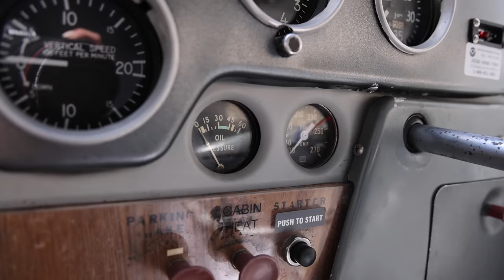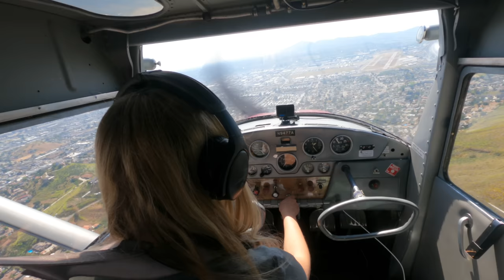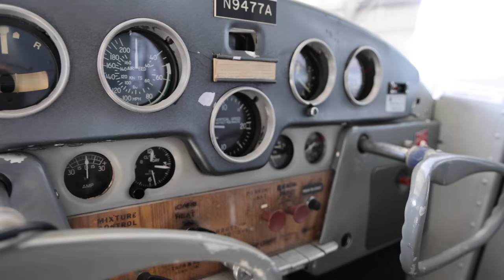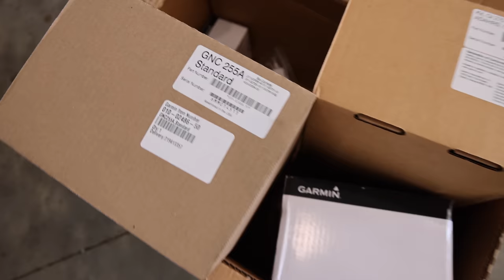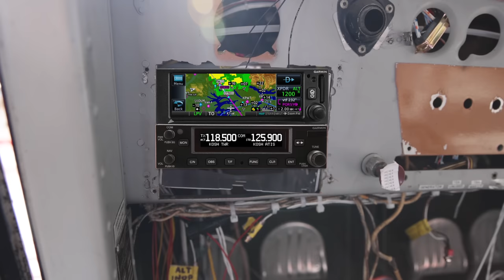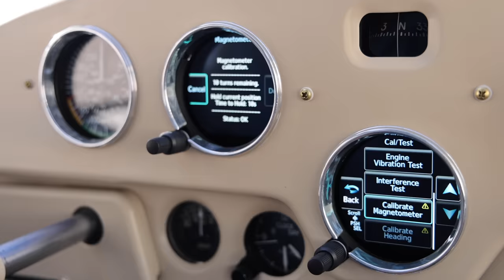flying to san diego for new avionics! 140A restoration part 1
Thank you to Garmin and Neal Aviation for sponsoring this video!

Today, we're starting the restoration of my 1949 Cessna 140A! We'll take off from Camarillo, fly through busy Socal airspace, and land at Neal Aviation ) for a panel refresh and Garmin avionics install. The avionics install will add a WAAS GPS, increased radio functionality, an ADS-B traffic display, and a digital attitude indicator and HSI display while keeping the panel vintage. We'll take an inside look at the avionics install process and you'll even get a sneak peek at the new panel!

All the equipment going into the panel:
GNC 375 WAAS GPS/Transponder
GNC 255 Nav/Com
GI 275 AI, HSI
WAT Orion 650 & 500 Position/Strobe Lights
WAT G3 Landing & Taxi Lights
WAT Orion 360 Beacon

Route: KCMA KSEE via the Paradise VOR

Editing removes context & this video should not be used for instructional purposes.